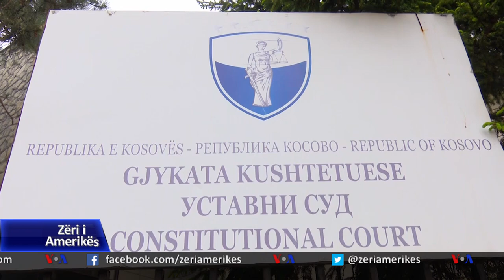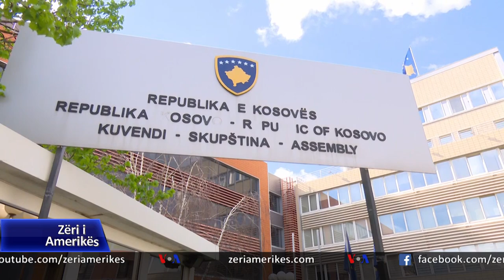Analistët në Kosovë, vendimi i Gjykatës Kushtetuese nuk do t'i japë fund krizës politike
Kosova ka hyrë në javën që cilësohet vendimtare për situatën politike meqë deri të premten Gjykata Kushtetuese pritet të publikojë vendimin rreth dekretit të presidentit për mandatarin e ri për formimin e qeverisë së Kosovës. Analistët në Prishtinë druajnë se vendimi nuk do t’i jap fund krizës politike